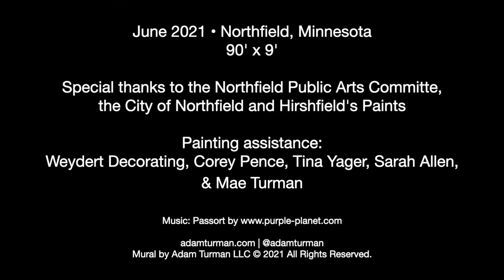"Nerstrand/Big Woods" Northfield Roundabout Tunnel Murals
The city of Northfield, Minnesota hired Minnesota artist Adam Turman to create a series of murals for a new roundabout just out side of their downtown area.

The roundabout has a series of four tunnels underneath street level for pedestrians and cycling traffic to safely pass without having to deal with vehicle traffic.

The Northfield Public Arts Committee came up with a different biome theme for each tunnel. Each biome is based on  the environment in and around the city of Northfield. The biomes included, Cannon River, Nerstrand/Big Woods, Prairie, and Oak Savannas. Each tunnel was painted a distinctly different color to be used as a form of way-finding for tunnel users.

The "Nerstrand/Big Woods" biome depicts the landmarks in the state park just outside of the city of Northfield. Adam designed four murals (one for each side of each entrance) based on the Nerstrand/Big Woods theme. The elements for each of the four murals include the step stone bridge and rock Karin, the waterfall, Wild Geraniums, and Dwarf Trout Lilies.

Huge thank you to the City of Northfield and the Northfield Public Arts Committee, and Hirshfield's Paints.

Painting assistance by Wedert Decorating, Corey Pence Painting, Tina Yager, Sarah Allen, and Mae Turman.